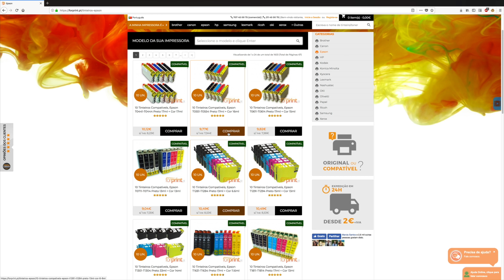Tomadas Inteligentes Hama e Home Assistant !!! 👍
Tomadas Inteligentes HAMA (30% Código: RJRsmarthome )